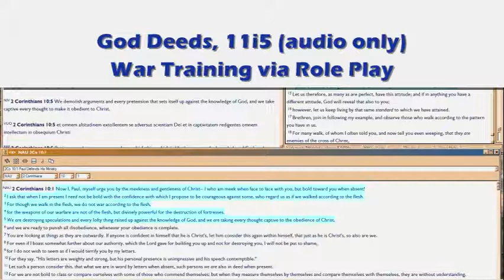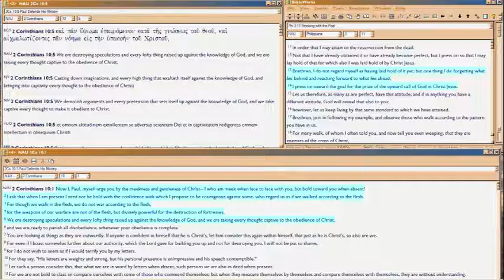GD11i5 War Role Play, inside others' heads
Part of War Training is to practice thinking like someone else, be it your patrol commander, the general, even your enemy.  Or, the guy next door.

So how do you do that?  How to understand how someone else, thinks?  I don't provide answers in this segment, but only explore the question.